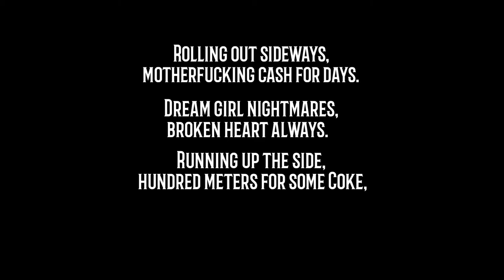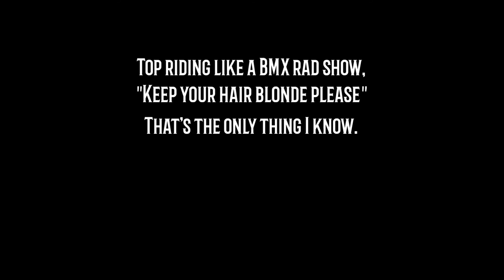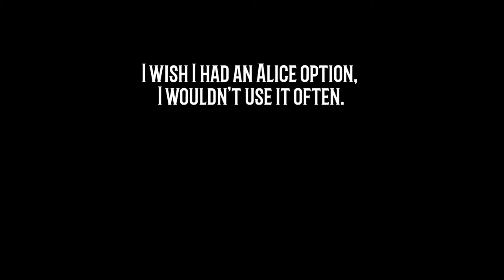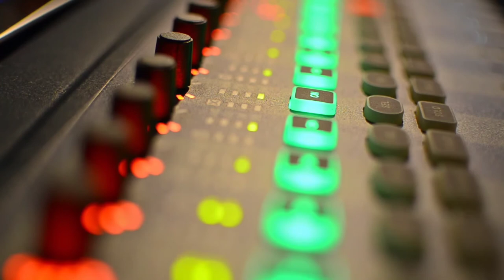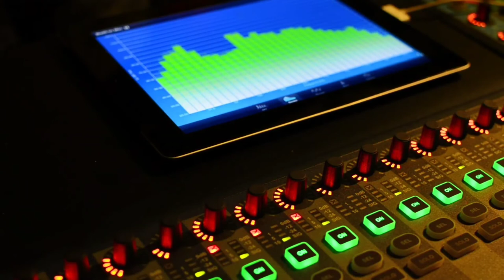The D.o.s- Sideways (Part two of The Bastard Albums)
Sideways.  From part two of the bastard albums.

Music is difficult to release. It's never ever finished enough.  It always changes and I always have to chase it. There will always be more though, that I know.

The entire bastard albums.